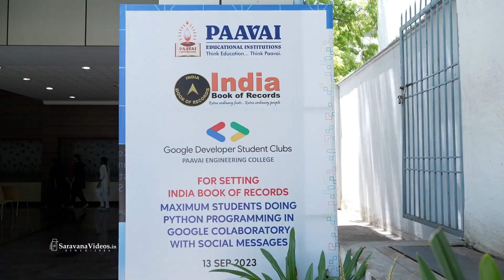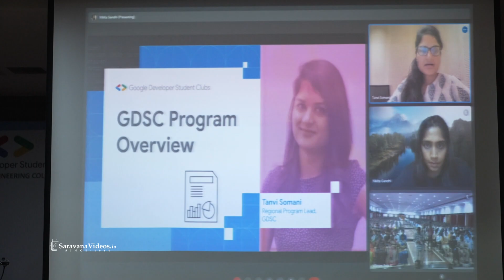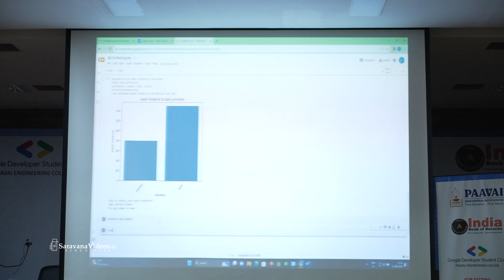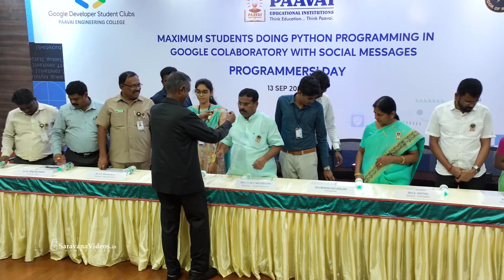Programmers' Day | Indian Book Of Records | GDSC | Paavai Educational Institution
Maximum students doing python programming in Google Colaboratory with Social Messages For Indian Book Of Records On Programmers' Day 13 Sep 2023 In Paavai Educational Institution